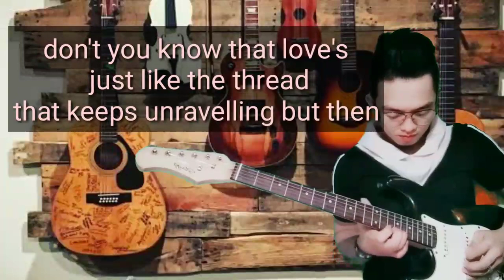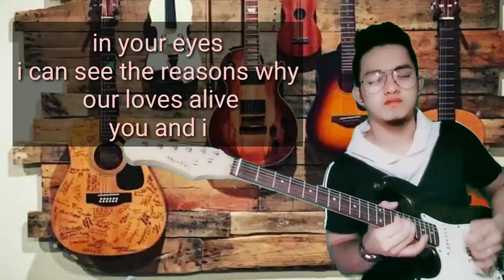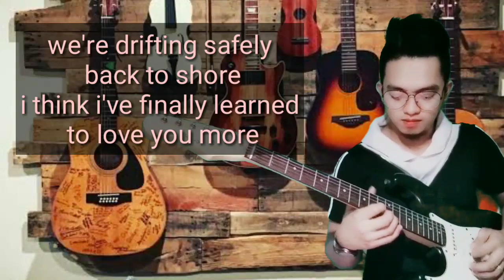In Your Eyes - George Benson - With Lyrics (Cover) By Gerald duran 13 - Instrumental - karaoke song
In Your Eyes - George Benson

(Cover) By Gerald duran 13 🎸